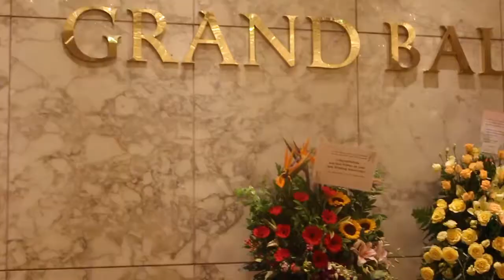Golden Hawaiian Wedding Anniversary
Golden Wedding Anniversary of YM Tunku Kecil Besar Tunku Datuk Mudzaffar and YAM Tunku Dara Tunku Tan Sri Naquiah